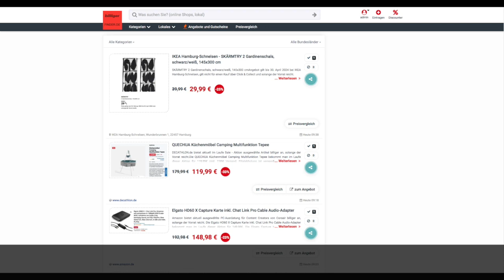Schnäppchen/Billiger des Tages 15.02.24 - QUECHUA Küchenmöbel Camping Multifunktion Tepee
Heute ist Schnäppchen/Billiger des Tages - QUECHUA Küchenmöbel Camping Multifunktion Tepee.